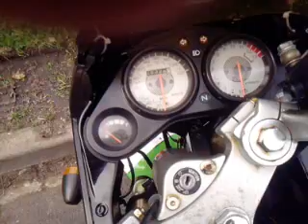Yuan Renagade - Honda CBR Copy - Restore Project! - Stages 3 with 4 to come